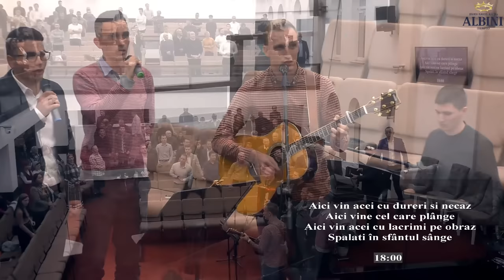Duminică 15 octombrie 2023 PM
Biserica Penticostală Nr.5 Albini Cluj-Napoca
Realizator: Echipa media

00:00:00 - Început
00:34:10 - Cântare în comun - Păzește-ți piciorul străine când vii
00:36:25 - Scurt îndemn la rugăciune - Nelu Negrușer
00:37:40 - Rugăciune în comun
00:40:50 - Cântare în comun - Lauda să izvorască
00:43:23 - Citire Cuvânt - Luca 9:10-17 - Nelu Negrușer
00:46:07 - Rugăciune individuală - Teofil Cristea
00:48:12 - Mesaj de bun venit - Nelu Negrușer
00:51:15 - Cântare în comun - La al trâmbiței răsunet când va fi
00:55:32 - Cântare - Linus și Emima Toșa - În toată vremea Doamne te-oi lăuda
00:59:33 - Îndemn la rugăciune - Dani Man
01:16:39 - Citire cauze - Nelu Negrușer
01:20:00 - Rugăciune pentru cauze
01:23:22 - Rugăciune pentru cauze - Petrică Blaga
01:26:32 - Cântare în comun - Tu, cel fără pace-n suflet
01:30:48 - Cântare - Andreea, Florina și Emanuel Mureșan - Mi-aplec din nou urechea să înţeleg Cuvântul
01:35:45 - Cântare - Tania Pintilie - Puțin ulei în vasul meu
01:41:04 - Predică - Gabi Roman
02:02:48 - Poezie - Sofia Cuibus
02:04:10 - Cântare - Adriana Frim - Pot să scriu și să vorbesc de Tine
02:09:36 - Cântare în comun - Privim prin credință în zare
02:13:59 - Predică - Ilie Sătmărean
02:31:50 - Rugăciune de mulțumire
02:34:29 - Rugăciune de mulțumire - Tuțu Pripon
02:37:58 - Anunțuri și încheiere